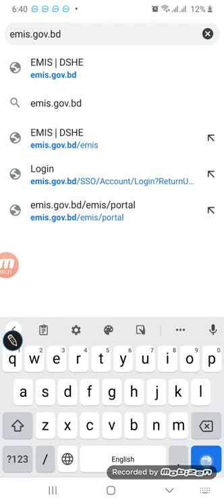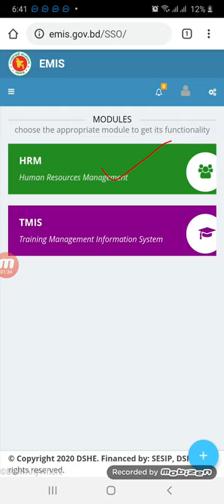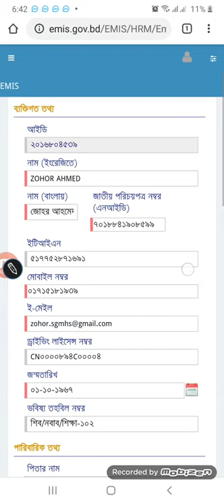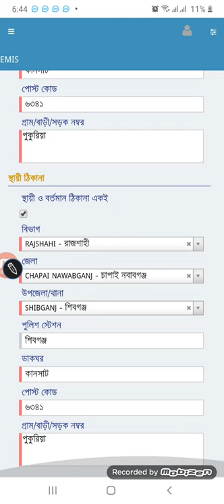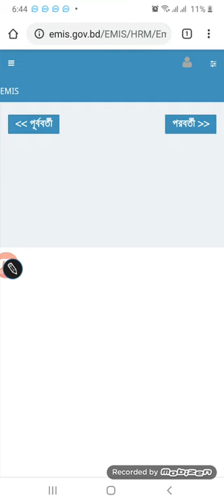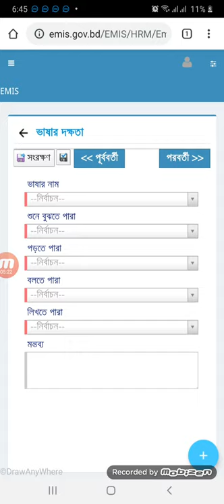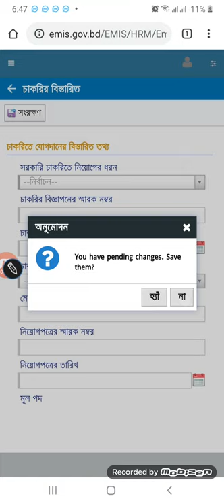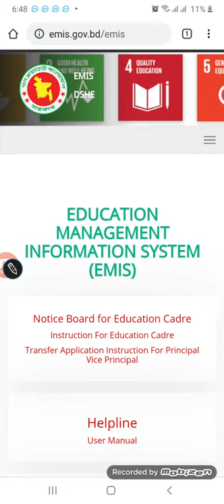PDS হালনাগাদ করণ ০৪ (যারা রেজিস্ট্রেশন সম্পন্ন করার পর ইউজার আইডি ও পাসওয়ার্ড পেয়েছেন)